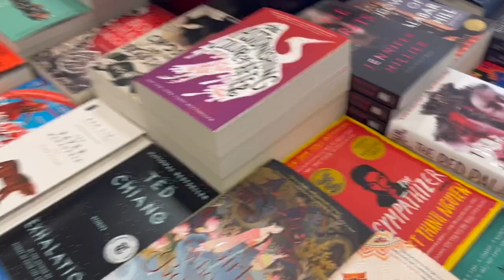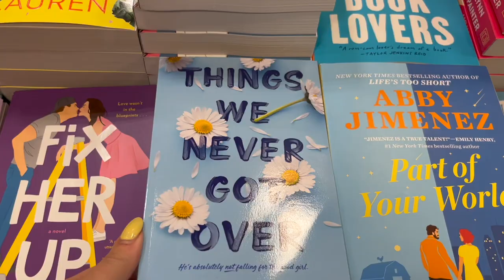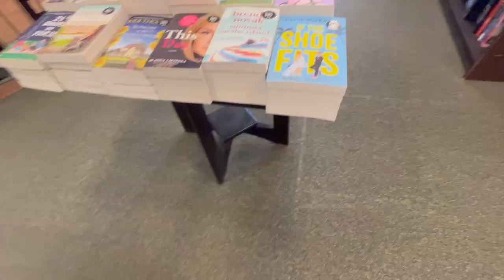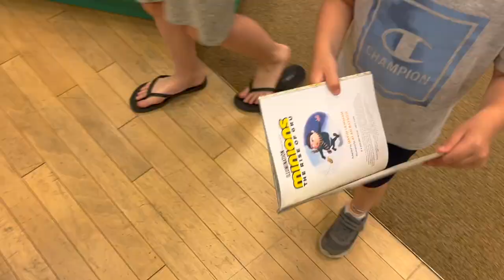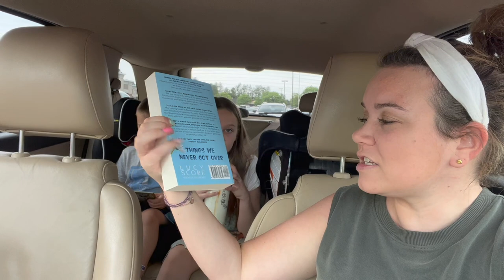COME ON A BOOK SHOPPING ADVENTURE WITH US!: SHOPPING VLOG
OPEN ME:)

It is time for another book shopping vlog! This is a special one because I have two special adorable guests! I love sharing my passion for books with the younger generation! Love you all!

🌱Wish List